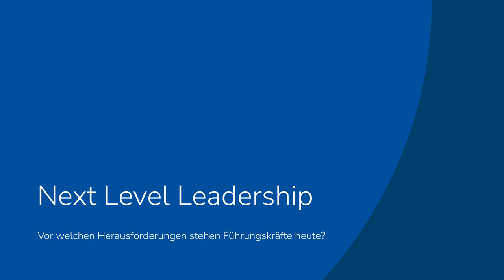2 - Next Level Leadership - Aktuelle Herausforderungen